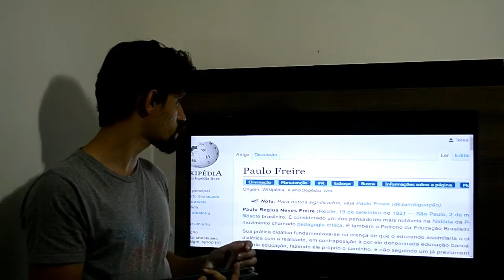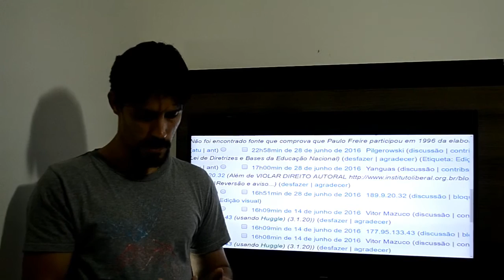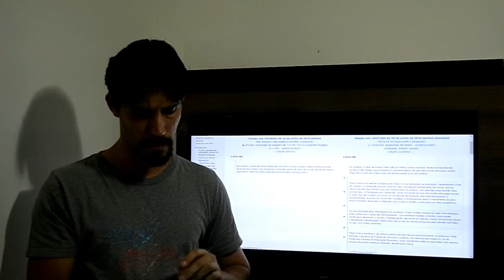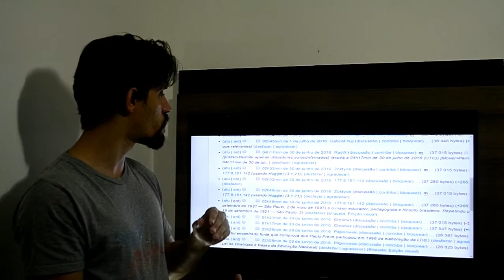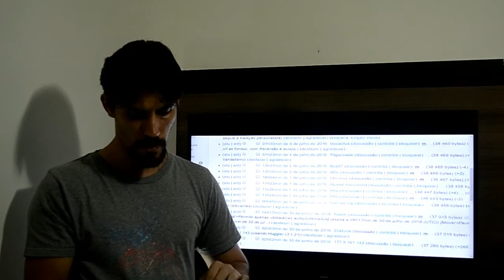Paulo Freire e a edição controversa de um IP do governo na Wikipédia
Comentário sobre a edição no artigo de Paulo Freire na Wikipédia em que um IP ligado à Serpro, órgão governamental brasileiro, insere informações que foram consideradas tendenciosas.

No vídeo, aproveito para falar sobre a interface dos artigos da Wikipédia, com os principais recursos de um artigo, em especial sobre o histórico de edição.